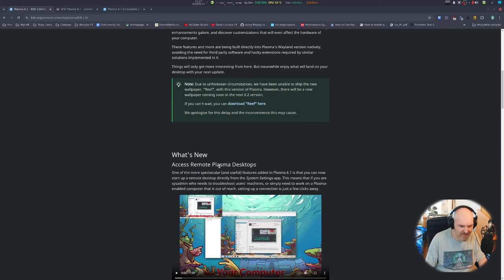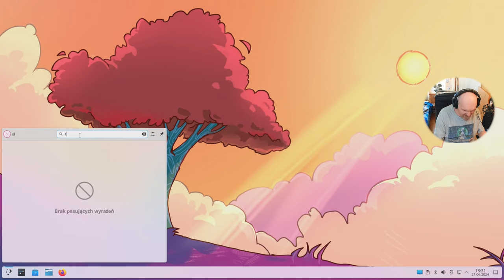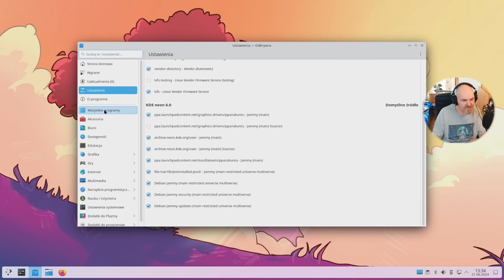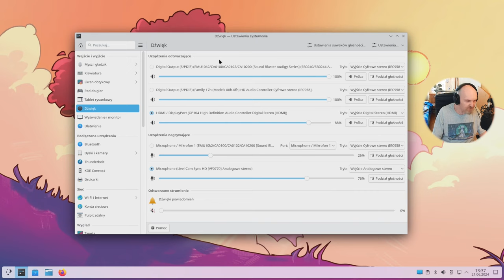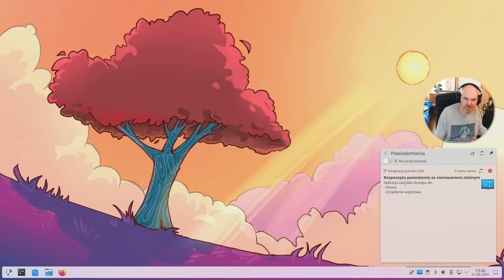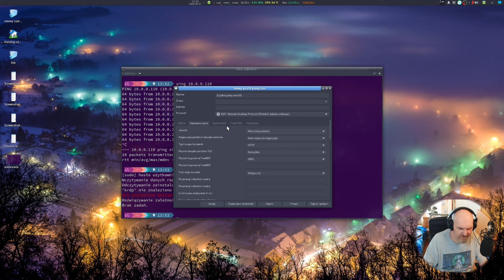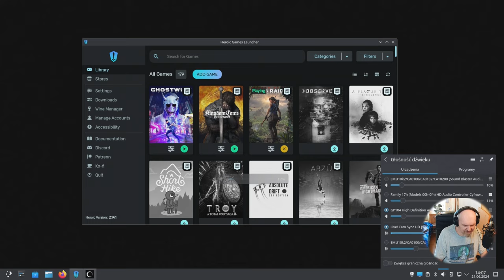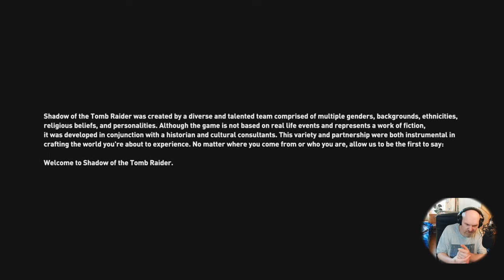KDE Plasma 6.1 Nvidia 555 Wayland na Linux KDE NEON 6.0 testy nowości i Real Hardware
Premiera tego tygodnia :) W Filmie żywe zachowanie systemu KDE Neon 6.0 z Plasma 6.1 i Waylandem Explicit Sync i Triple Buffering w działaniu plus trochę giercowania - bo na Linuksie się nie da xD Wszystko na Nvidia GTX 1070 8GB VRAM i Ryzen 1600x.

PARTNERAMI KANAŁU SĄ:
ELHURT DYSTRYBUCJA

Czasówka:
00:00 Menu na dziś
00:42 Skrótowe newsy w Plasma 6.1 i gdzie jest changelog
02:40 Pierwsze wrażenia i nowości plazmowe w działaniu
14:48 Giercowanie na Waylandzie z Nvidia 555 - Ghostwire Tokyo i KDC Deliverance
18:42 Podsumowanie i podziekowania